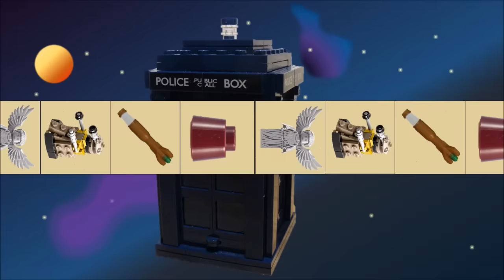Lego Doctor Who: Custom Intro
Credits:
Everything done by Brendan Delany (including music)

Hello everyone! we know we haven't uploaded in literally two years, but I (Brendan) made this a few months ago, and decided to upload it. we would like to take this oppertunity to say goodbye. yes, we're done with this channel. we kind of stopped two years ago, but not definitively. we just kind of stopped. Now we've come here to say It's been a fun time, we've enjoyed making these videos, but we simply don't have the time, energy or inspiration to make Brickfilms anymore.
-Brendan and Borre

I do, however have another channel that I'm making different types of videos on, if you want to check it out. the channel is just my name: Brendan Delany.